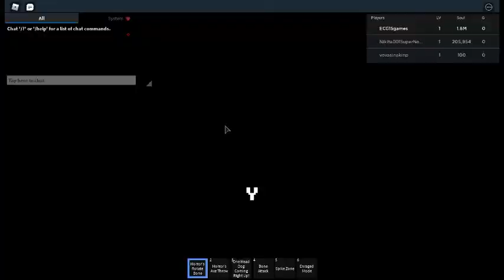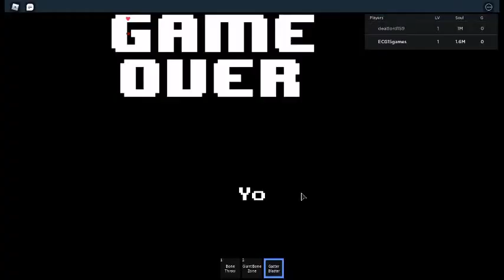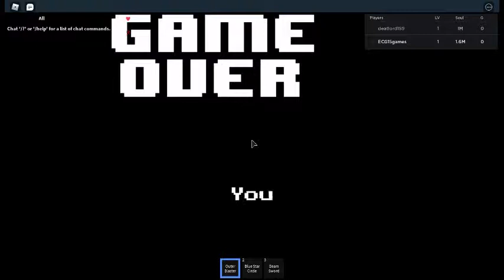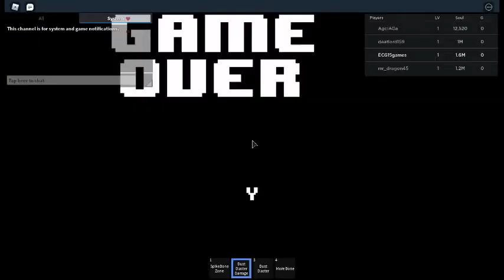Showcasing all characters Part 3 | [UPDATE] Undertale Au Monster Survive Fight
e
e
e
e
e
e
e
e
ee
e
e
e

e
e
e
e
e

ee
e
e

ee
e

e
e
e
e
e
e
e
e
e
ee
e
e
e

e
ee
e
e
e
e
e
e

e
e
e
e
e
e
e
e
e
e
e
e

ee

ee
e
e

e
e
e
e
e
e
e
e
e
e
e
e
ew
e
e
e
e

e
e
e
e
e
e
e
e
e
e
e
e
e
e
e
e
e
e
e

e
e
e
e
e
e
ee

e
e
e